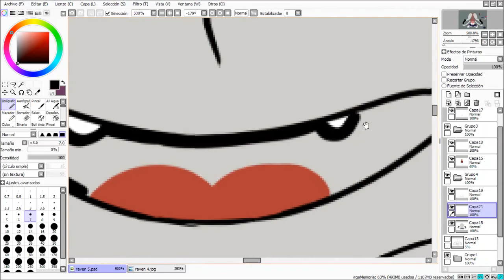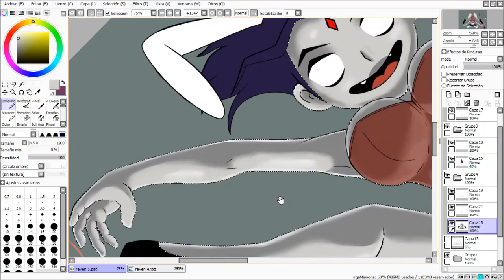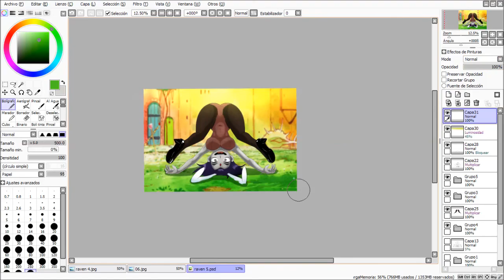Raven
Animation by Minus class